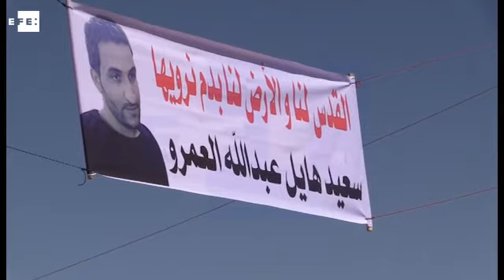Ola de rabia tras la muerte de un jordano en Israel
Mughayer (Jordania), 19 sep (EFE/EPA).- (Imagen: Andre Pain) Familiares de Saeed Amro, de 28 años, acuden al funeral de este joven jordano asesinado por las fuerzas de seguridad israelíes el pasado viernes en Jerusalén.